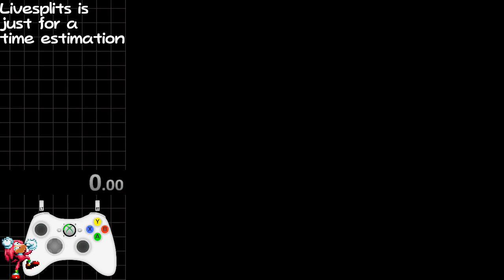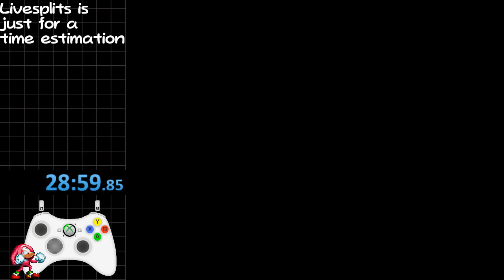[Speedrun] Super Mario 64 in 28:59.85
Gotta work on those star selection, deaths, BLJ and clip/skips